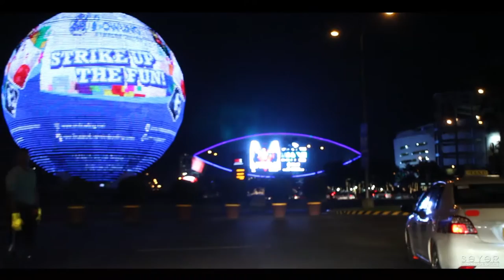Day at the Gun Range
MY FIRST TIME FIRING A GUN!!!

At the end of May, I decided to take a trip to the mother land, The Philippines. I decided to Vlog my adventure. In this vlog, we spend a day in the Gun Range. My first time firing a gun EVER! At first, we had to do as the gun master says so that we can get the hang of it, but as the day progressed, we started to have some fun with our targets.

Vlog#2